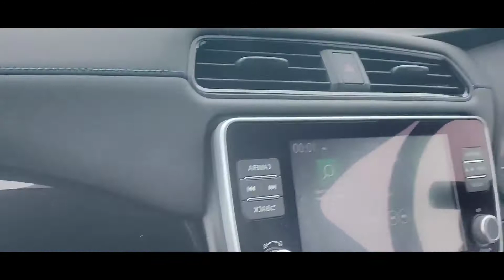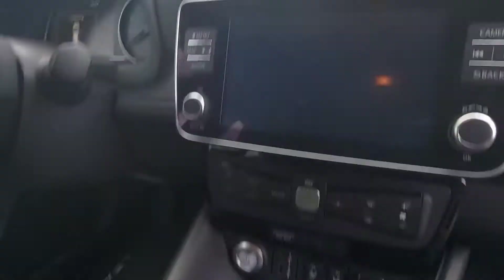PROBEFAHRT/PASSEIO DE TESTE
Testfahrt mit den NISSAN LEAF, 100% ELEKTRISCH.
Die Fahrt war sehr schön und es hat Spaß gemacht.
Echt 100% Begeisterung.
Also, alle Informationen bekommen Sie im Autohaus.
Ich wünsche euch viel Spaß beim Auto kaufen.

Mit einem Abo erhältst du immer Aktuell Infos zu diesem Kanal,Danke.